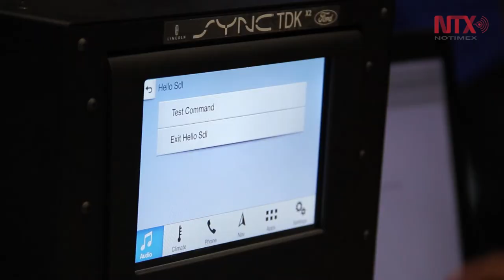Desarrollan app para mejorar el viaje de usuarios de Ford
Durante 24 horas, los 99 jóvenes campuseros estarán trabajando en las instalaciones de Ford en Campus Party para crear esta aplicación, que de resultar ganadora daría a su desarrollador 100 mil pesos y la posibilidad de que pueda ser implementada en Ford